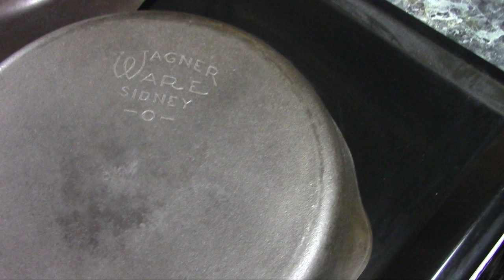The Great Cast Iron Giveaway!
To celebrate the 10,000 subscriber milestone I will be having a drawing to give to you, my loyal viewers, four #8 (10 1/2 inch) vintage Wagner Ware cast iron skillets! Two are marked, two are unmarked and all are wonderful pans. Leave a comment saying you want to be entered in the drawing below before 9:00 PM Central time Wednesday August 28th and you will have a chance to win one of these beautiful old cast iron skillets.